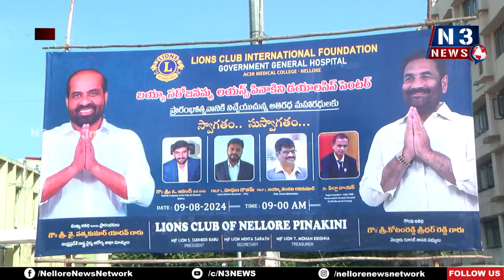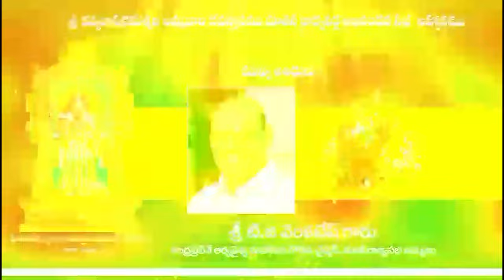త్వ‌ర‌లోనే వైద్య‌శాఖ‌లో ఖాళీ పోస్టులు భ‌ర్తీ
- రోగుల సహాయం కోసం సెంట్రలైజ్డ్‌ హెల్ప్‌డెస్క్‌ ఏర్పాటు చేస్తాం
- ప్రభుత్వ ఆసుపత్రుల్లో మౌలిక వసతులు, మెడికల్‌ ఎక్విప్‌మెంట్స్‌ ఏర్పాటుపై దృష్టి
- డయాసిస్‌ సెంటర్ల ఏర్పాటుకు దాతలు ముందుకురావాలి
- రాష్ట్ర వైద్యారోగ్య, కుటుంబసంక్షేమ శాఖ మంత్రి వై సత్యకుమార్‌ యాదవ్‌
- నెల్లూరు జీజీహెచ్‌లో పినాకిని డ‌యాల‌సిస్ సెంట‌ర్ ని ప్రారంభించిన మంత్రి